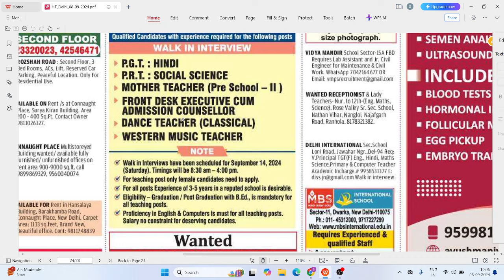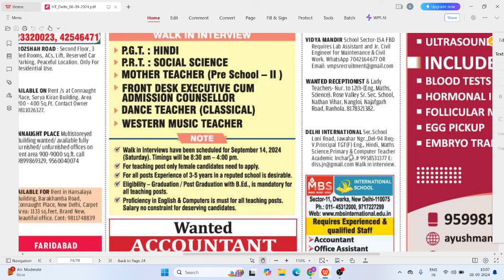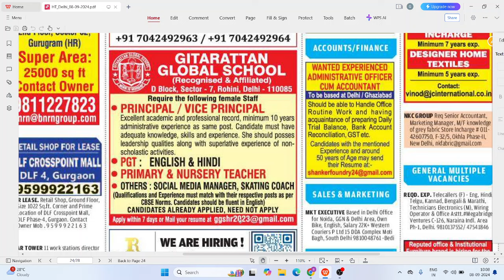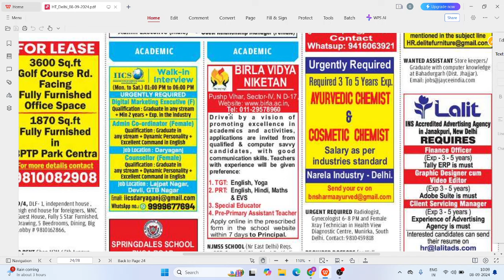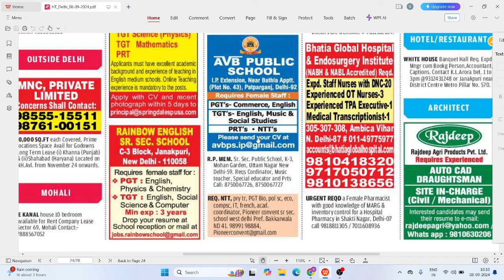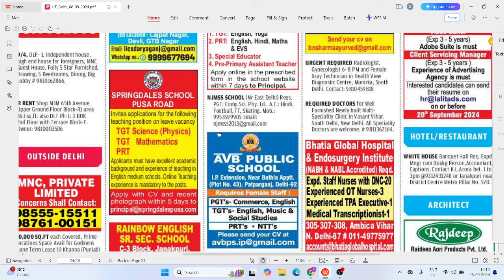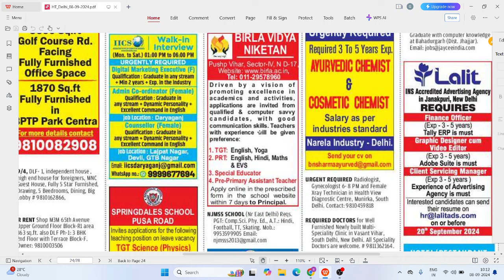👨‍🦳👩‍🦳11+ Sunday Teaching Job | Fresher Teacher can Apply | PGT/TGT/PRT/SPECIAL EDUCATOR VACANCY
👨‍🦳👩‍🦳11+ Sunday Teaching Job | Fresher Teacher can Apply | PGT/TGT/PRT/SPECIAL EDUCATOR VACANCY teachingjobs job Teacher job TGT,PGT,PRT JOB Delhi Ncr Teaching Job

🙏🙏Wel Come to Teacher job sahi hai youtube channel🙏🙏
sunday teaching job
east & west delhi teaching job
delhi teaching job
teaching jobs
Ryan School Vacancy
Oxford School Vacancy
G.D Goneka Public School Vacancy